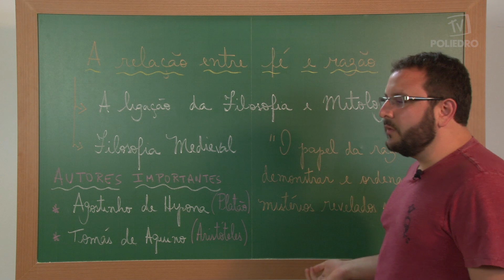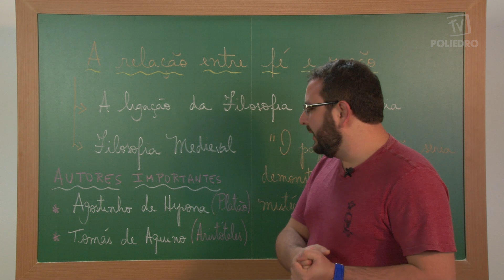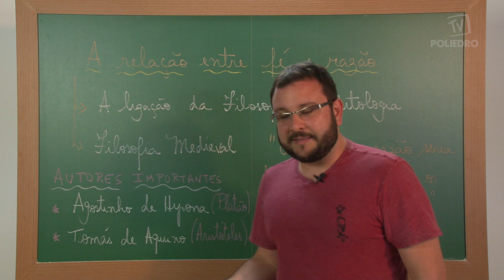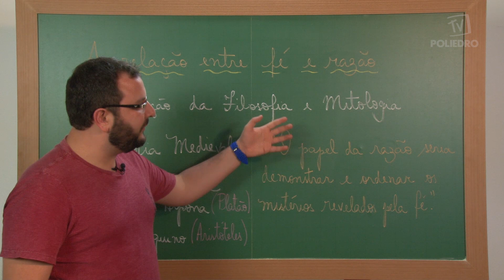Videoaulas Poliedro | Enem | A relação entre fé e razão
Zoom Poliedro: Foco no Enem. Aula de Filosofia ministrada pelo professor Gui de Franco.